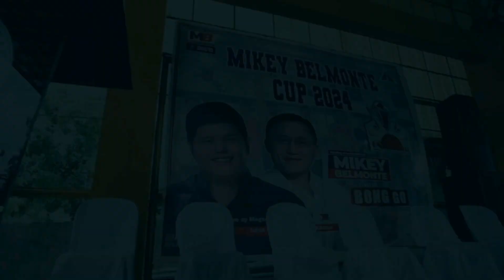MICKEY BELMONTE CUP 2024, QUEZON CITY